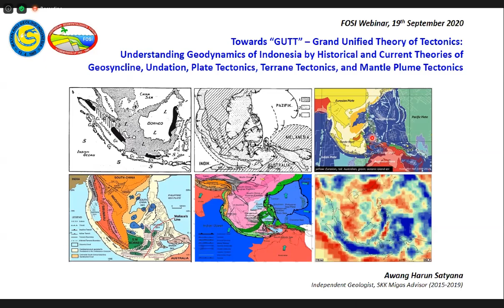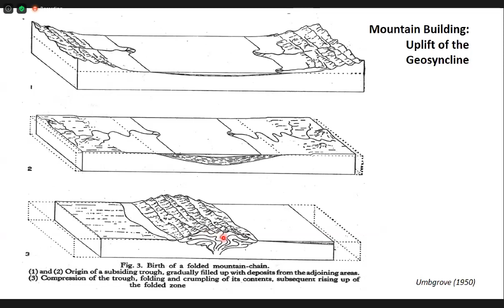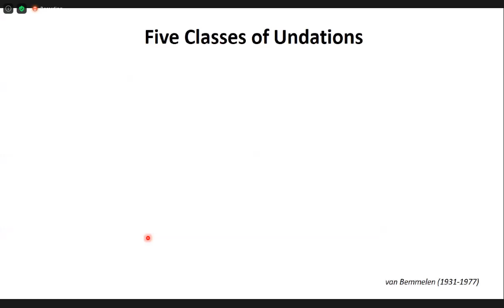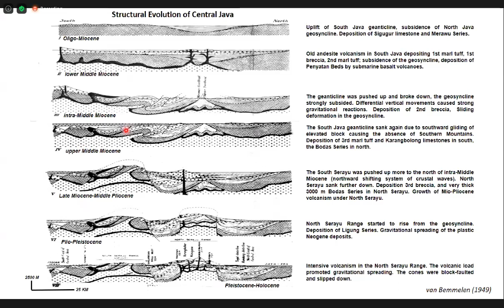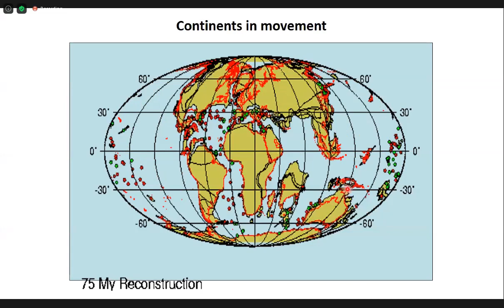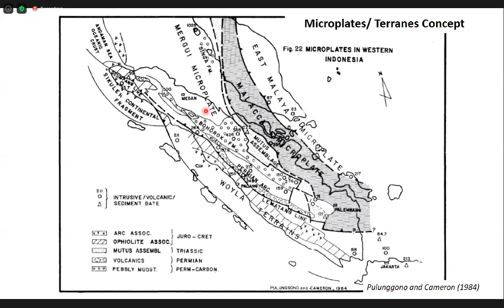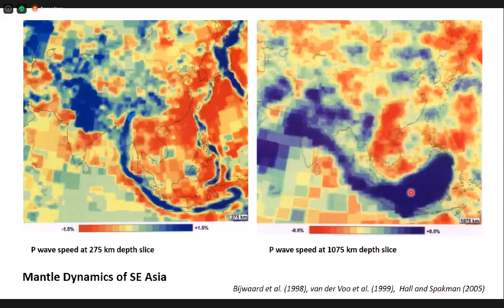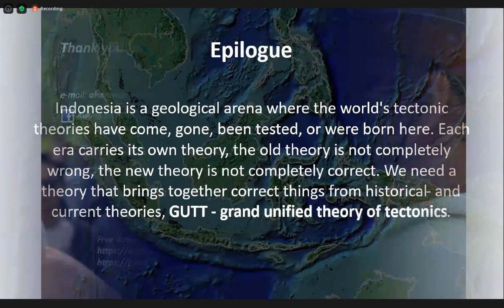GRAND UNIFIED THEORY OF TECTONIC OF INDONESIA - AWANG SATYANA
FOSI Webinar, 19 September 2020.
Towards "GUTT" Grand Unified Theory of Tectonics: Understanding Geodynamics of Indonesia by Historical and Current Theories of Geosyncline, Undation, Plate Tectonics, Terrance Tectonics, and Mantle Plume Tectonics.
Narasumber: Awang H. Satyana, Independent Geologist, SKK Migas Advisor (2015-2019)